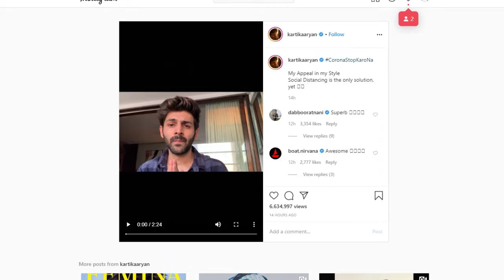Kartik Aaryan On Corona Virus - Latest Bollywood Gossips 2020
Kartik Aaryan On Corona Virus